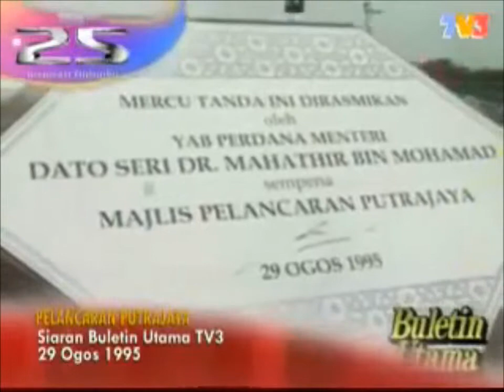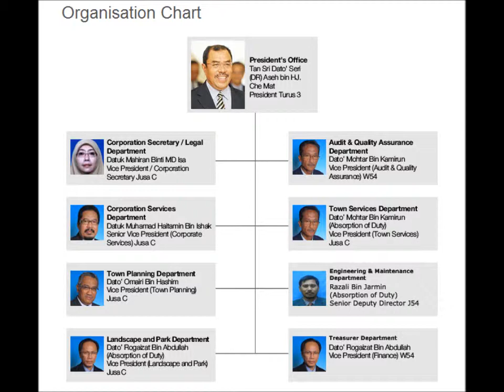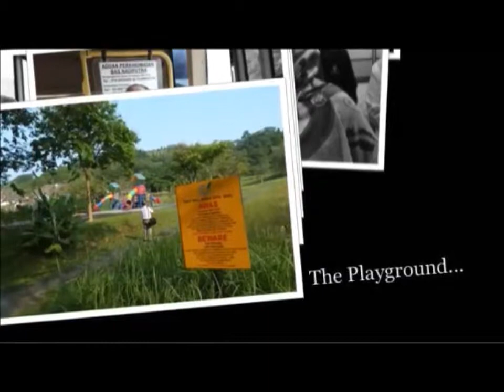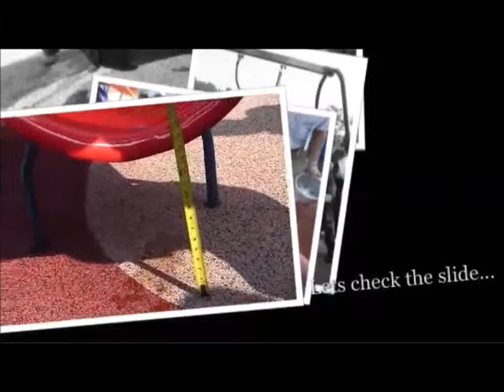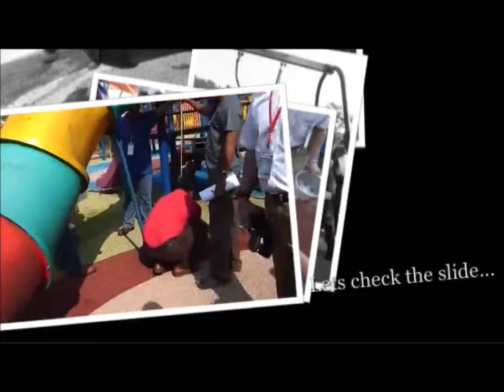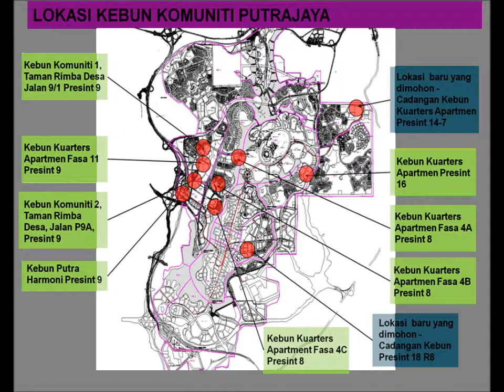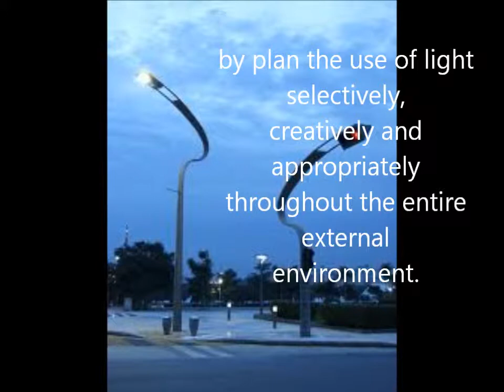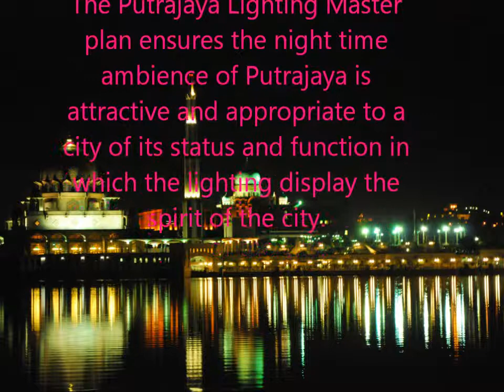The Shining of Local Government in Putrajaya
our first documentary on local government
to fulfill the requirement of the course
sorry if there were any mistakes
but will try best in the future :)

Allhu'alam

credit to: Putrajaya Corporation